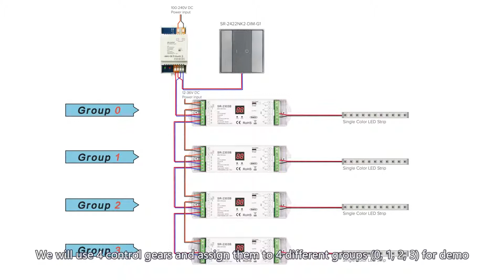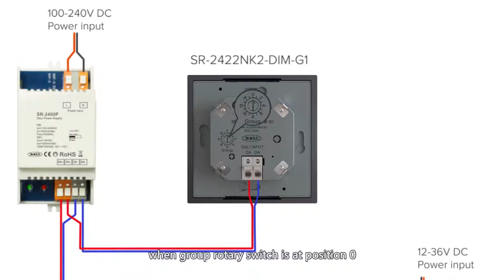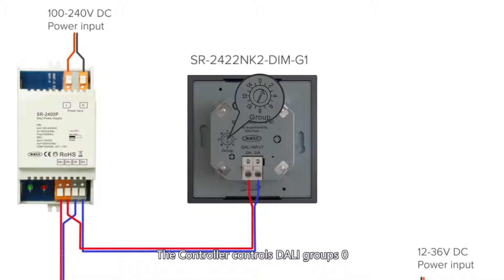DALI DT6 Push Button Controller SR-2422NK2-DIM-G1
1. DALI DT6 push button controller
2. Ultra slim and luxury design
3. Material and finishing color can be customized
4. With back lighting design, easy to find even in dark night
5. 2 Button Design with Group Control
6. DALI bus powered, no extra power supply required
7. Control of All DALI Devices on the circuit through Broadcast
8. Enables to select and control 1 DALI group from total 16 DALI groups
9. Each channel DALI bus can install multiple controllers
10. Easy to Use, No Configuration by Computer Required
11. Compatible with All Universal DALI Masters
12. Easy installation with mounting frame